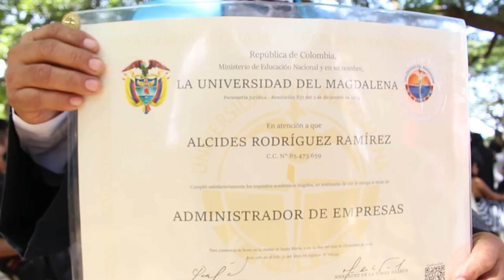Alcides Rodríguez, un mecánico que cumplió el sueño de ser profesional en UNIMAGDALENA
Alcides Rodríguez Ramírez tiene 46 años y es uno de los 1.438 estudiantes de la Universidad del Magdalena que se acaba de convertir en profesional, como Administrador de Empresas. Podría ser uno más de esos miles de colombianos que en 2021 materializó el sueño de obtener un título, pero su historia es digna de imitar, por su persistencia y las ganas de convertirse en un ejemplo para sus hijos.